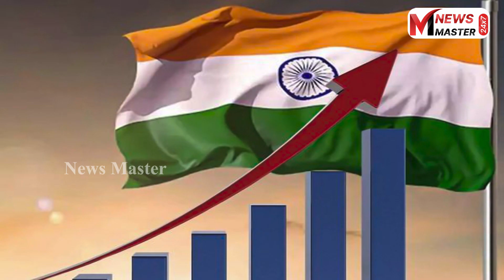டிஜிட்டல் கரன்சி (அ) இ-ரூபாய் என்றால் என்ன?, எப்படி வேலை செய்யும்? அதன் நன்மைகள் என்ன? | newsmaster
இ-ரூபாய் இந்தியாவில் விரைவில் அறிமுகம் - டிஜிட்டல் கரன்சியை எப்படி பயன்படுத்துவது? இந்திய ரிசர்வ் வங்கியின் டிஜிட்டல் கரன்சி யை அறிமுகப்படுத்தவுள்ளது. இ-ரூபாய் நாட்டின் டிஜிட்டல் பொருளாதாரத்தை வலுப்படுத்தும் என்று நடப்பு நிதியாண்டிற்கான (2022-23) பட்ஜெட்டை தாக்கல் செய்தபோது நிதியமைச்சர் நிர்மலா சீதாராமன் கூறி இருந்தார்

டிஜிட்டல் கரன்சி (அ) இ-ரூபாய் என்றால் என்ன?,  எப்படி வேலை செய்யும்?  அதன் நன்மைகள் என்ன?  இந்த செய்தி தொகுப்பில் காணலாம்